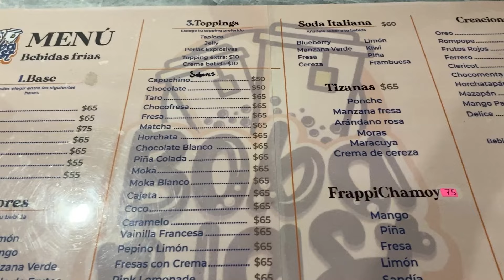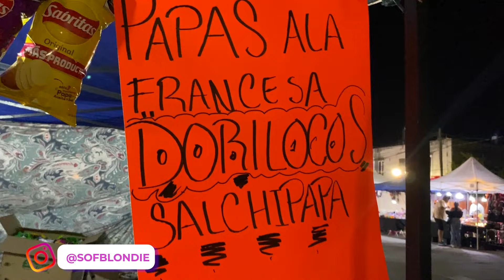Así es mi vida en México 🇲🇽 ¿Me Quedo? ❤️